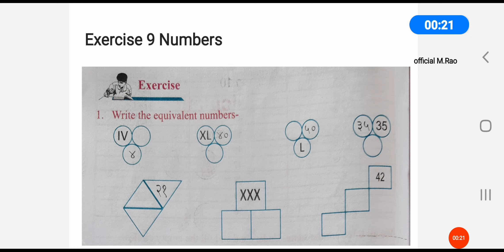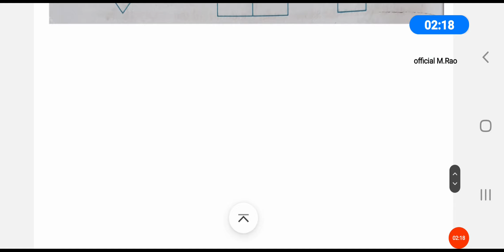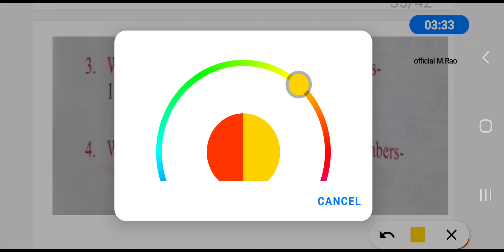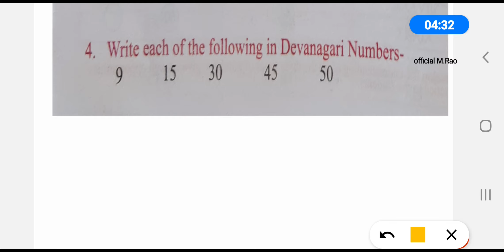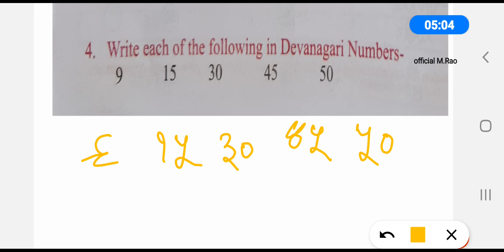Exercise 9 Class 3 Math Numbers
tlm for primary school
# tlm Maths
tlm Hindi
tlm English
tlm project
tlm for primary school maths
Teaching plan

Lesson plan
primary school
alphabets meaning
exposure visited by children in basic education department
Chandrashekhar Azad